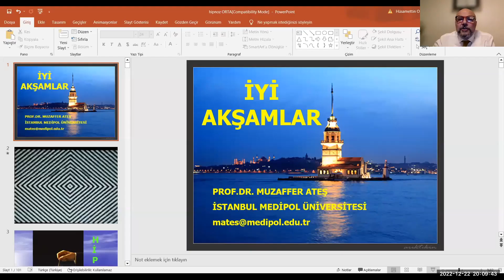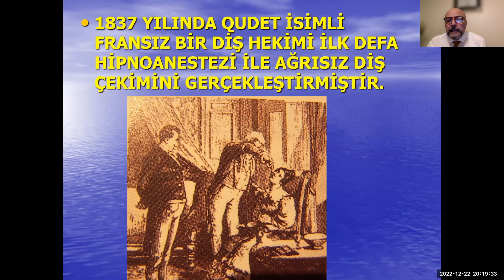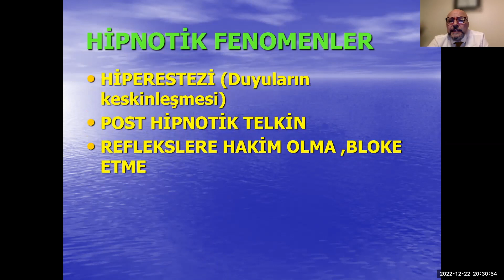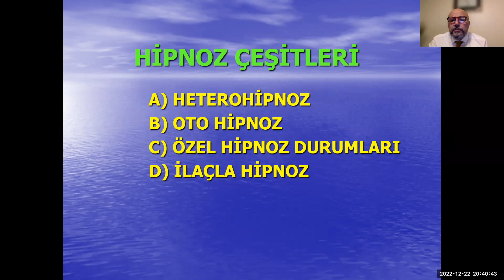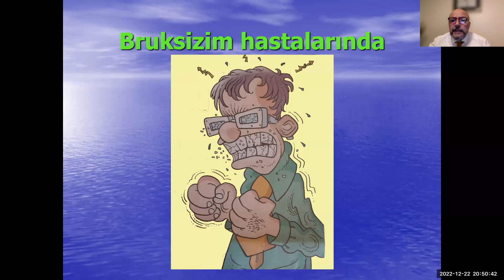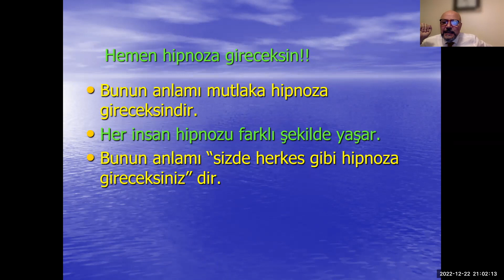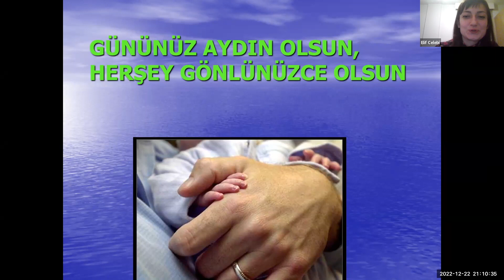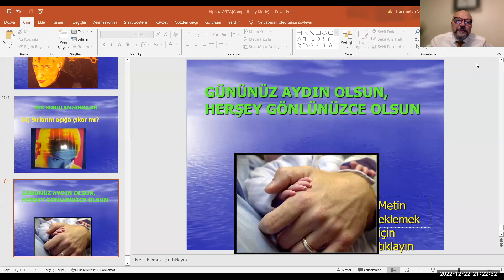ODMFR Hipnoz ve Diş Hekimliğindeki Uygulamaları